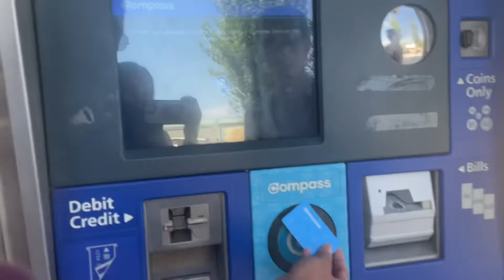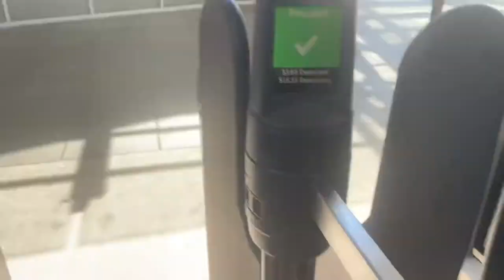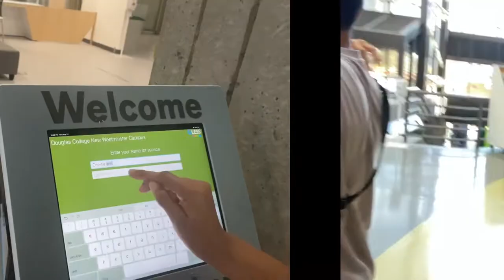Douglas College ✏️📚| School Tour | New Westminster, Canada🇨🇦